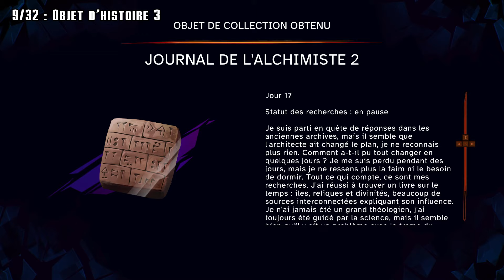GUIDE 100% Archives Sacrées (Trésors, Xerxes, Objets) - Prince of Persia : The Lost Crown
Voici l'emplacement des collectibles de la zone des Archives Sacrées dans Prince of Persia : The Lost Crown !

00:00 Intro
00:09 Trésor 1
00:44 Trésor 2
01:14 Trésor 3
01:38 Trésor 4
02:07 Trésor 5
02:48 Jarre 1
03:23 Objet d'histoire 1
03:48 Objet d'histoire 2
04:16 Objet d'histoire 3
04:44 Objet d'histoire 4
05:09 Objet d'histoire 5
05:53 Jarre 2
06:18 Objet d'histoire 6
06:43 Xerxes 1
07:41 Xerxes 2
08:15 Objet d'histoire 7
08:35 Trésor 6
09:02 Objet d'histoire 8
09:38 Trésor 7
10:14 Trésor 8
12:18 Xerxes 3
13:02 Jarre 3
13:34 Objet d'histoire 9
13:55 Trésor 9
14:34 Xerxes 4-5
16:51 Trésor 10
17:16 Objet d'histoire 10
17:41 Jarre 4
18:03 Xerxes 6
18:37 Objet d'histoire 11
18:56 Trésor 11

🌟🌟🌟🌟 Rejoins-nous en live toutes les semaines ! 🌟🌟🌟🌟

 Achète tes jeux moins chers et soutien la chaîne avec Instant Gaming !